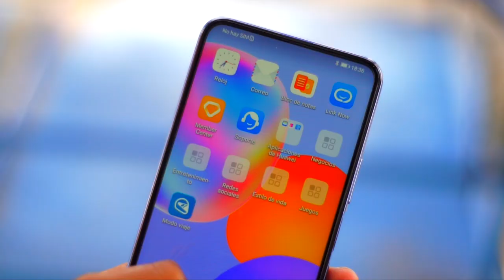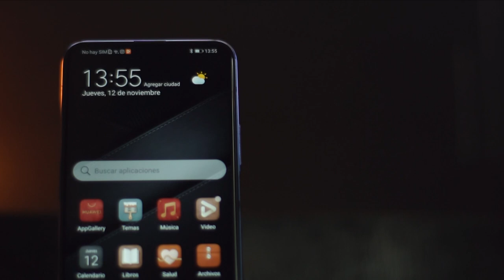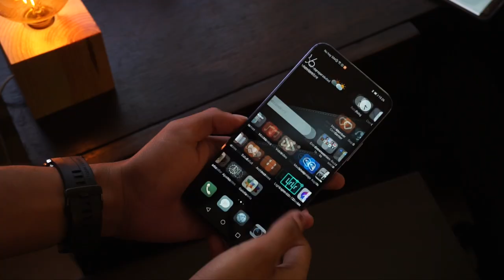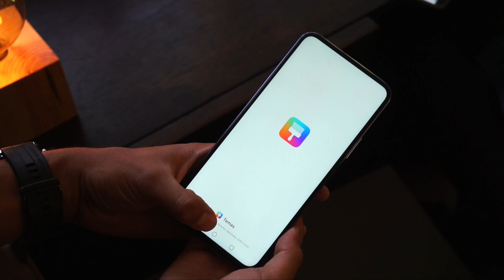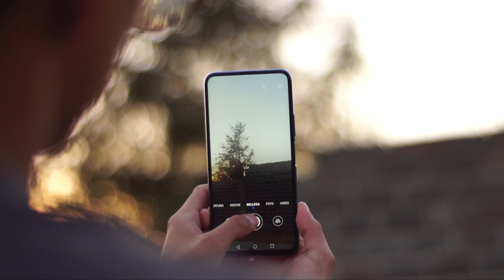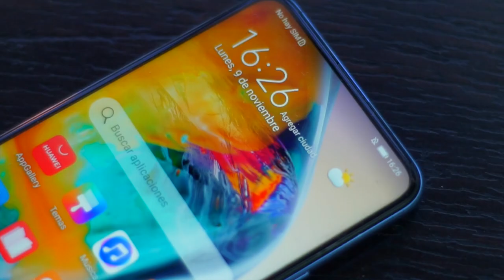Huawei Y9A / Un diseño de gama alta / Review